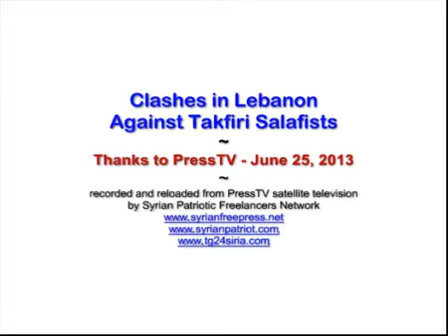25_06_2013 ~ Clashes in Lebanon Against Takfiri Salafists, Dozens of Terrorists Killed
25_06_2013 ~ Clashes in Lebanon Against Takfiri Salafists, Dozens of Terrorists Killed

Recorded from PressTV Television
by SyrianFreePress.net Network
Syrian Patriotic Freelancer network

* About this video/Community Guidelines...This footage is not intended to be violent sensational shocking disrespectful or glorify violence in any way...This video is only for News War Documentary Historical and Educational purposes...